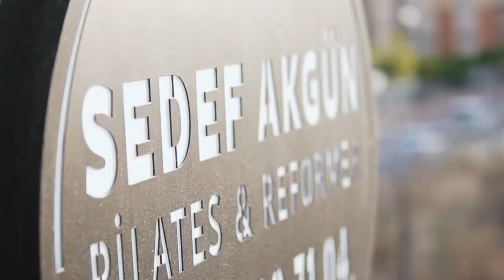Sedef Akgün Reformer - Tanıtım Filmi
Sedef Akgün Reformer isimli tanıtım filmimdir .

Director / Yönetmen : Batuhan Yılmaz DJV